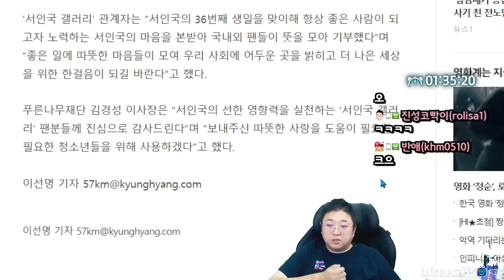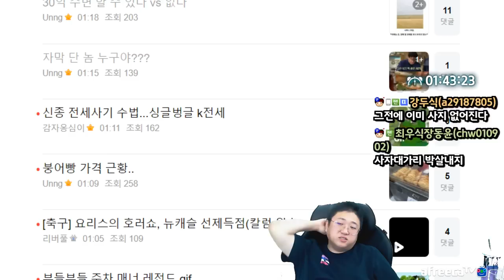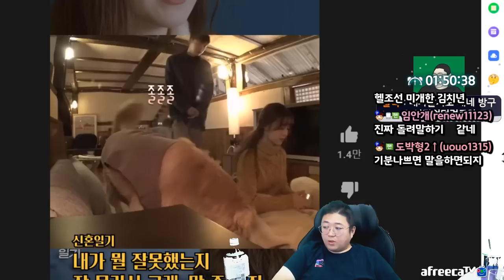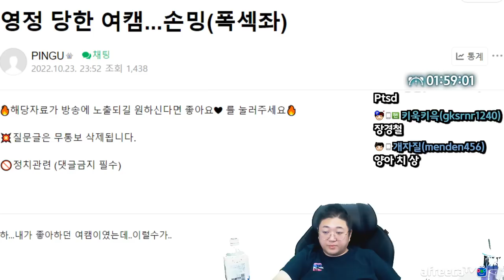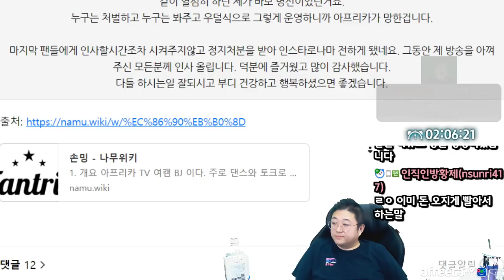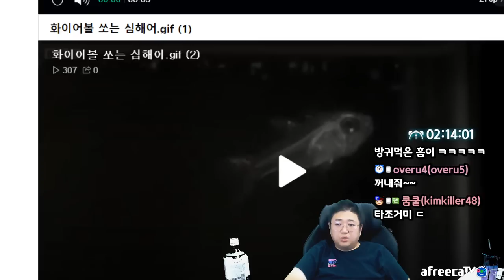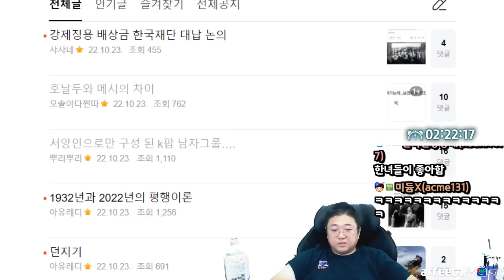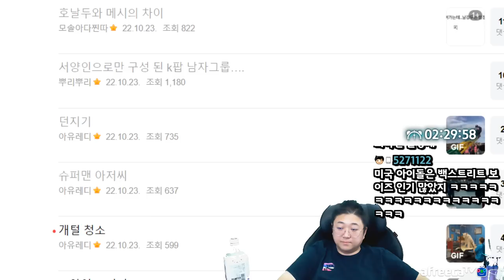엄청난 능력을 가진 전기뱀장어의 위력 (22.10.23-3)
[음원출처]